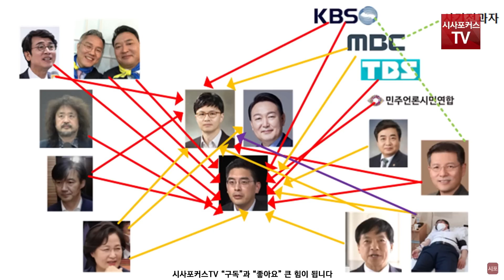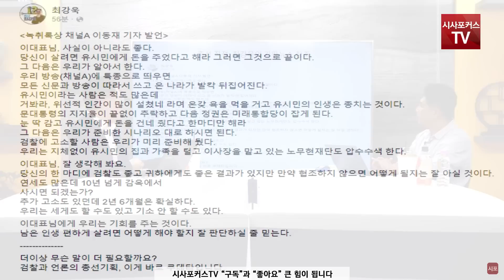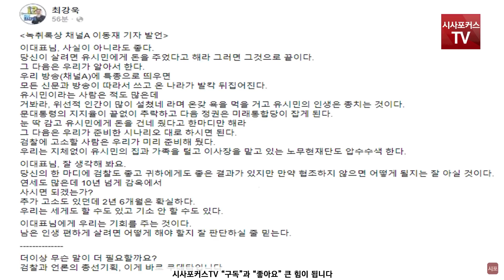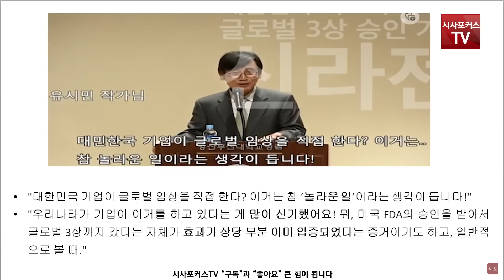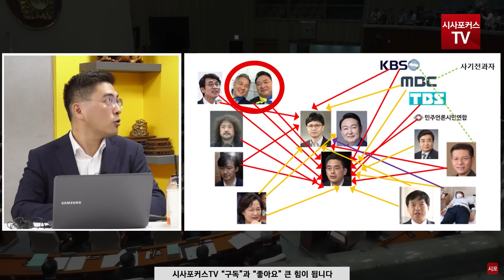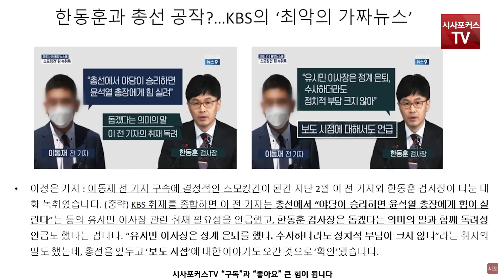[풀영상] 권언이 만든 가짜뉴스 피해자 이동재 전 기자 "3년동안 칼 갈고 나왔다"...최강욱·김어준 등 소송썰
편집.박상민 / 출연. 강민 진행자, 이동재 전 채널A 기자